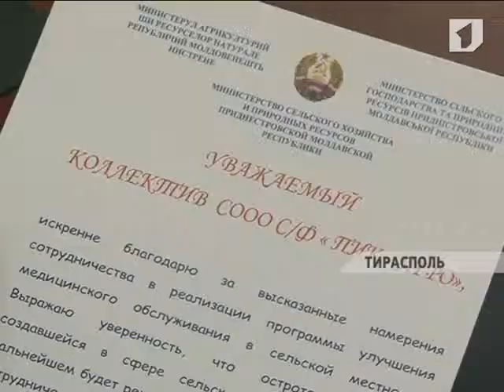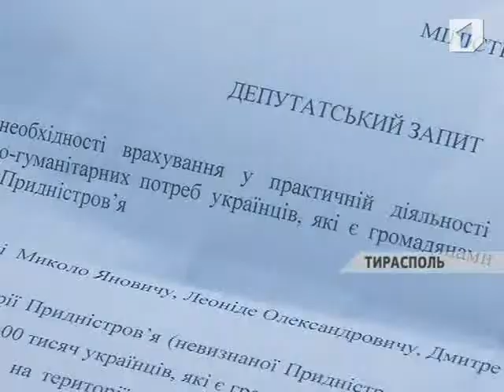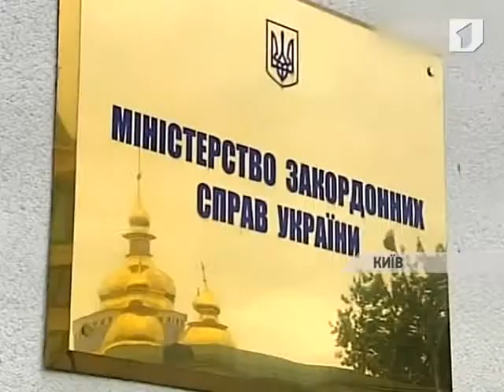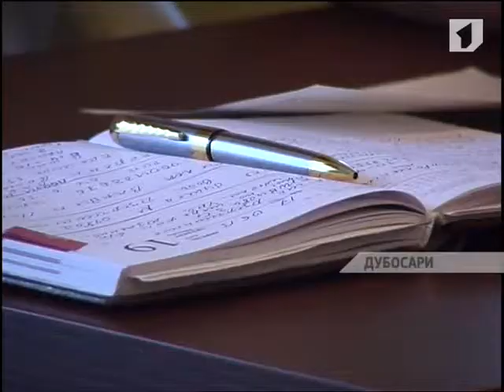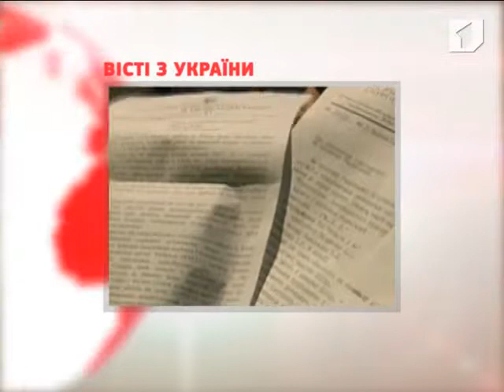"ВЧАСНО". Iнформацiйна програма (25.06.2013)